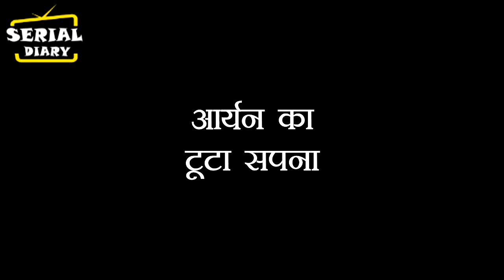Imlie : New Twist !! Aryan के टूटे सपने को समेटेगी इमली , बदलेगी यू रिश्तों की डोर